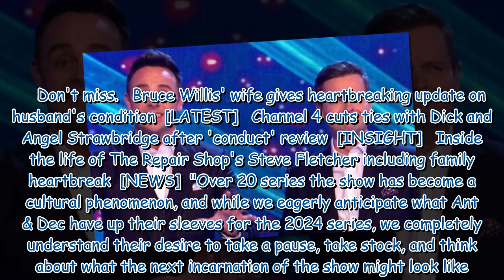Ant and Dec 'quit' Saturday Night Takeaway after 20 years